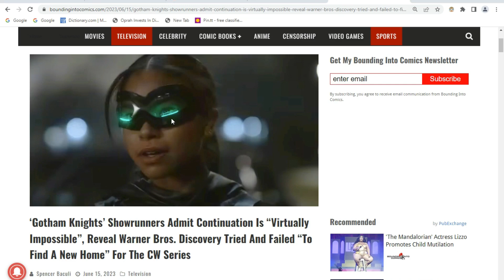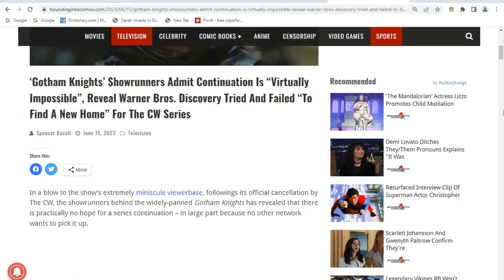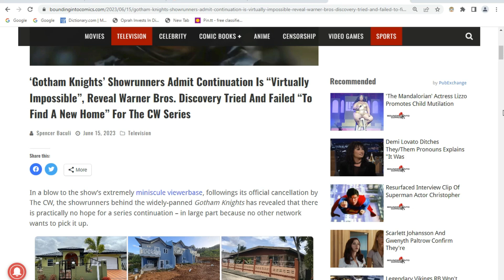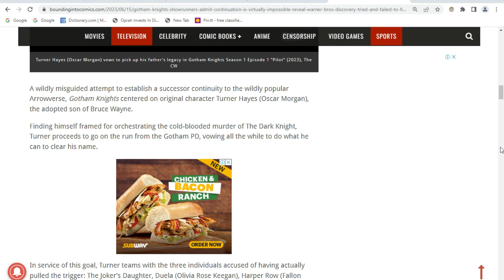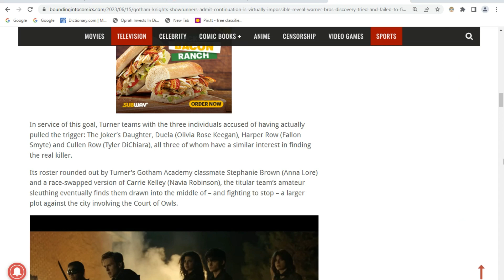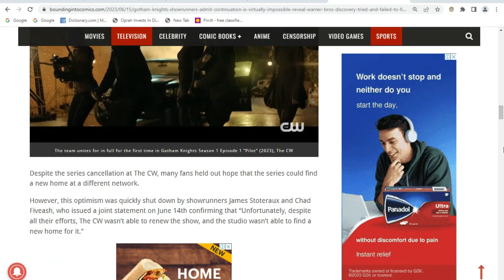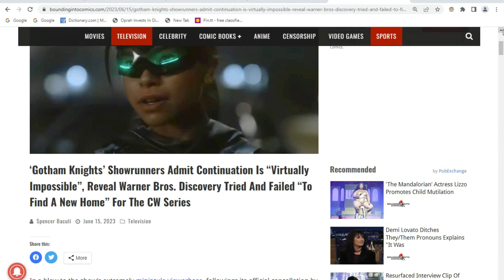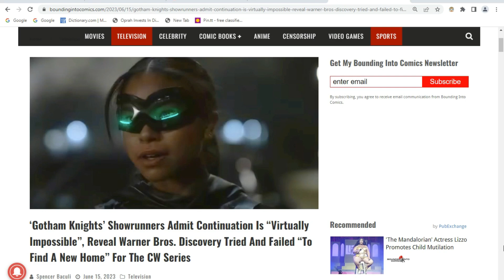Nobody Wants This SH*T!! Gotham Knights Rejected By Every Network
Despite getting some of the worst ratings for a superhero tv series ever, it seems the people behind Gotham Knights still tried to look for a new home. That search was quickly shattered as literally every network turned them down. Guess Gotham Knights is the straw that finally broke the WOKE Networks back.